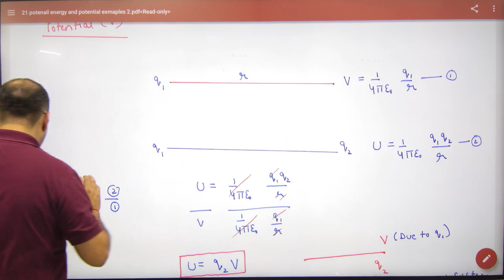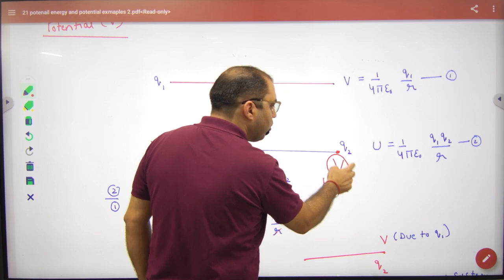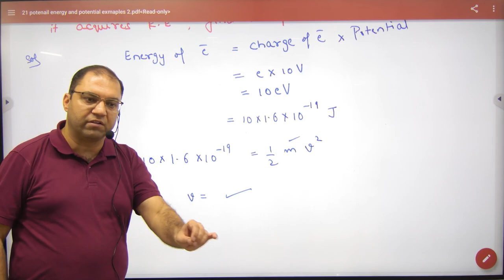7 Relation between Electrostatic Potential energy and Potential